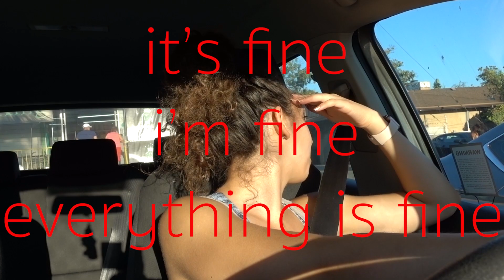Vlog 9/9/18 | Yoga and Sneak Peeks | leecegal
Hi guys ! We are finally back at it with another vlog! I filmed a day vlog for you yesterday to show you guys a little sneak peak of some of the projects I will be working on in the months to come.   I will be filming a lot more vlogs however they will most likely be week vlogs rather than day vlogs. Hope you enjoy!

Always remember leece, love, and happiness

.xoxo.